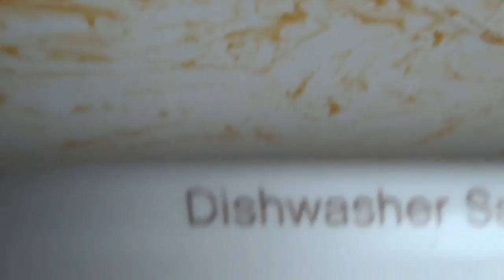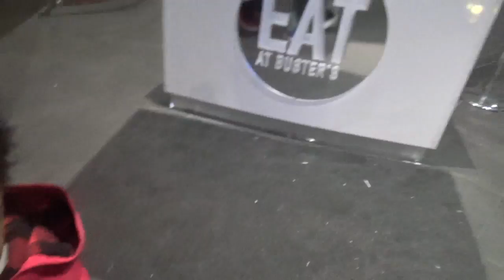Dave & Busted! JTV4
Welcome to Jaye's Tribe!  In this episode, we take a family trip to Dave and Busters.  I also share a bit from my workout routine.  Don't forget to smile.

Workout App: Sweat with Kayla (iPhone)

Featured Music:

SKOpro Music - Axiom 25